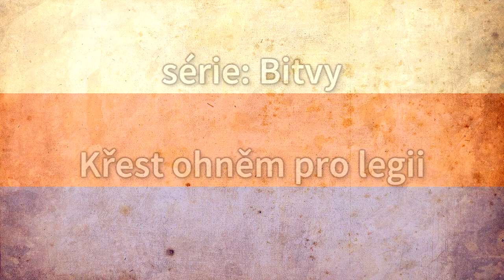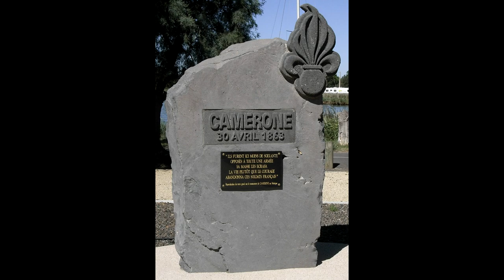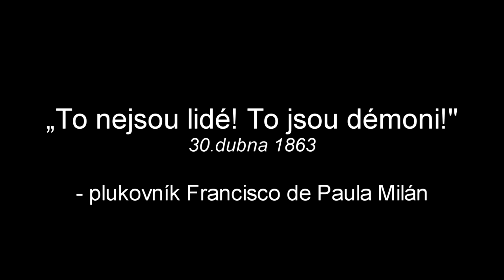Bitva u Camerone 1863 - zrod legendy Francouzské cizinecké legie CZ/SK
Nebo převodem na účet:
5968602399/0800 (IBAN: CZ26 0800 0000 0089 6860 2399) (BIC: GIBACZPX)

                  Martin Janda
Grafika:    Juraj Hrubý
                  Lucka Tarabová
Hudba použitá ve videu: